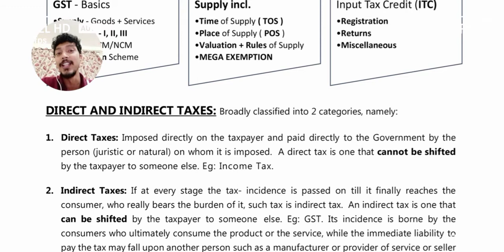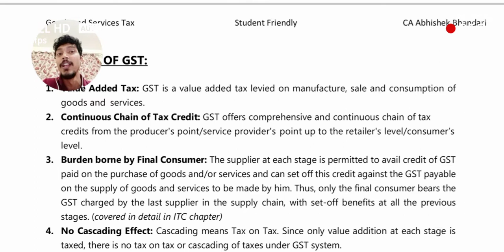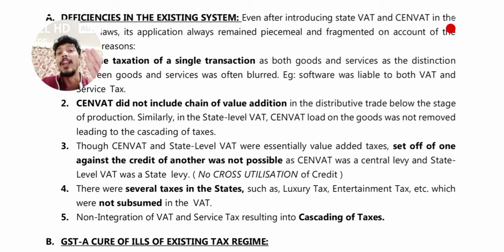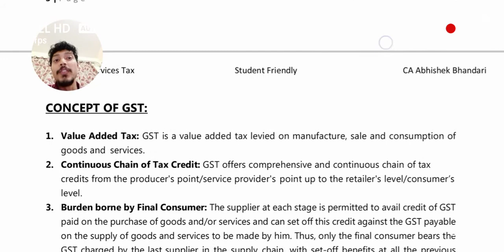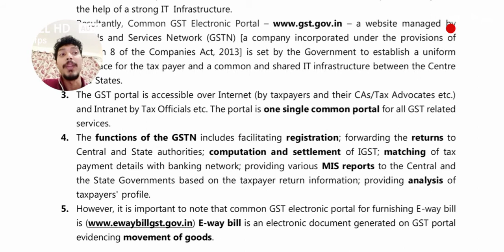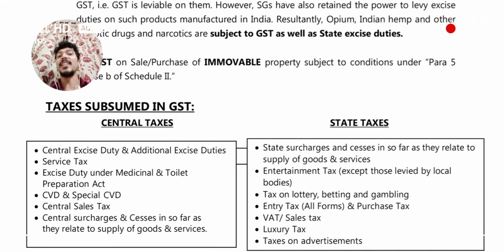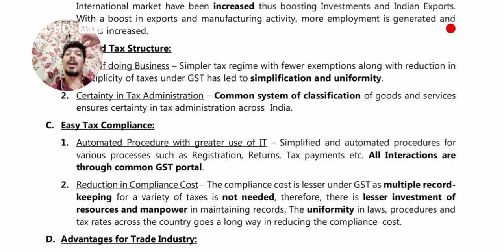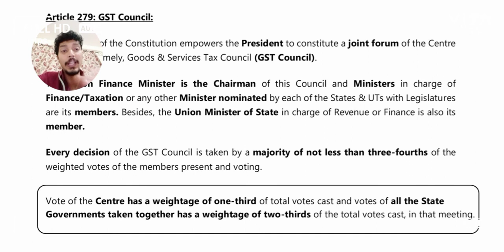GST - Chapter 1 Introduction - Overview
A quick overview of GST Chapter 1 - Introduction, amended, as applicable for May/Nov 2020 for CA/CS/CMA Inter and Final students. Recollect all the concepts, sections, provisions, important answers and important pointers in a quick, conceptual and easy way. Exam oriented contents.